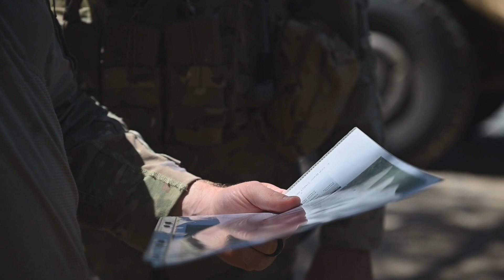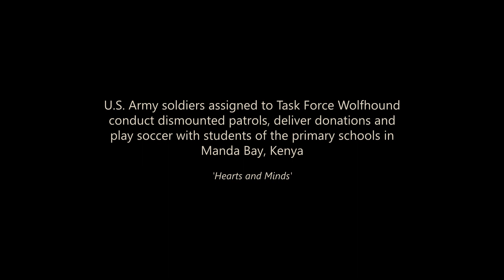U.S. Army's TASK FORCE WOLFHOUND wins Hearts and Minds in Kenya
U.S. Army soldiers assigned to Task Force Wolfhound conduct dismounted patrols, deliver donations and play soccer with students of the primary schools in Manda Bay, Kenya.

'Hearts and Minds'